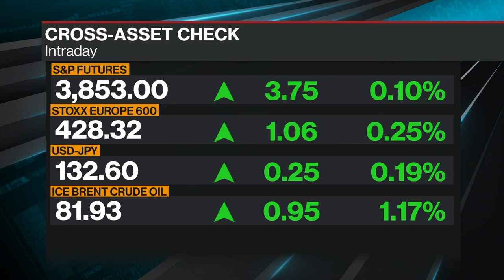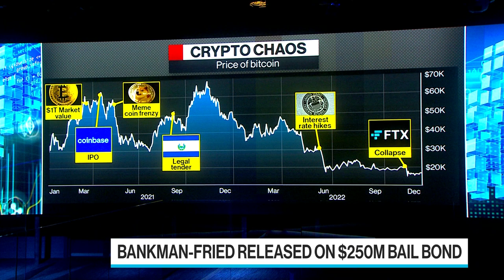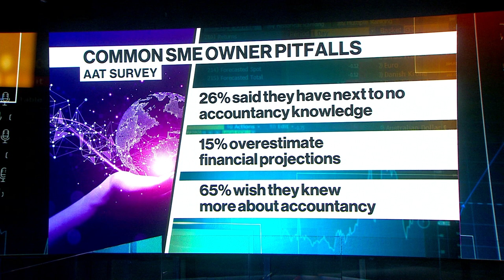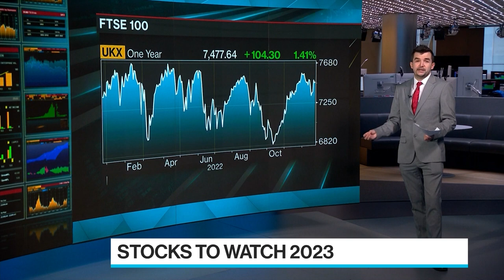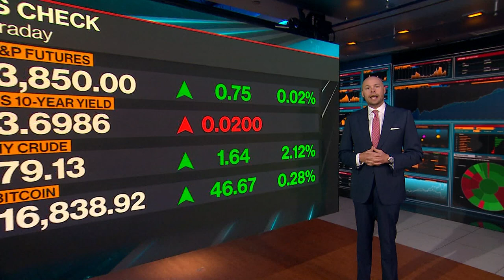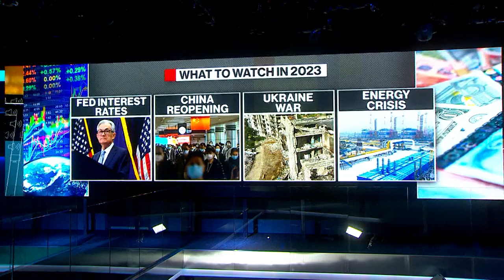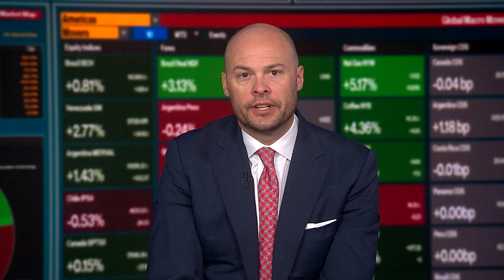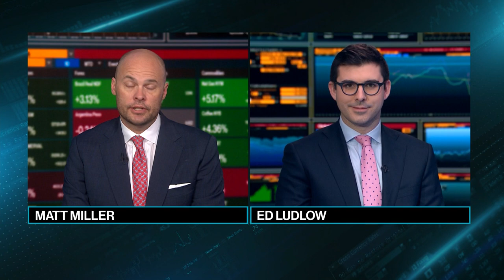'Bloomberg Surveillance: Early Edition' Full (12/23/22)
Bloomberg Surveillance: Early Edition, live from London and New York. Francine Lacqua, Anna Edwards, Matt Miller, and Kailey Leinz deliver the latest news and analysis on the markets with leaders in global finance and economics. Jo Fairley, Co-Founder of Green & Black's, says entrepreneurs shouldn't buy into the doom and gloom narrative. Sandra Horsfield, Economist at Investec, says 2023 may the year of recession.